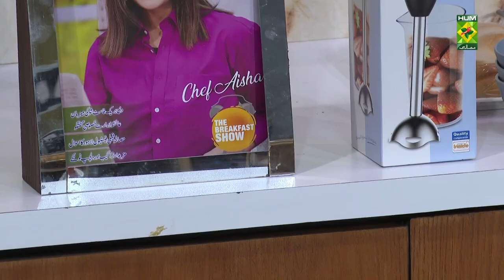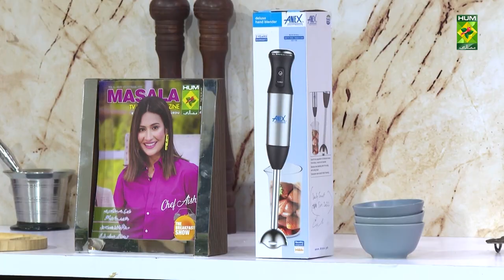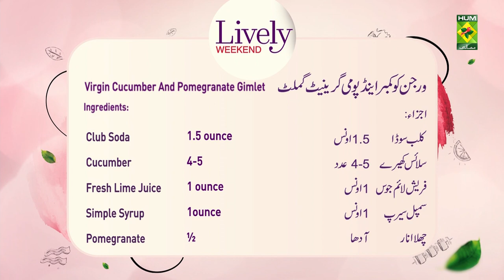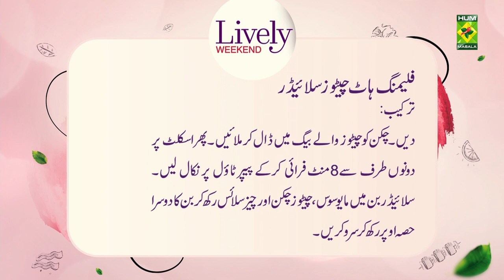Lively Weekends - 04 Dec 2022 - Recipes: Korean Beef With Steamed Rice & Cheetos Sliders, Kiran Khan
Recipes : Korean Beef With Steamed Rice, Flaming Hot Cheetos Sliders & Virgin Cucumber & Pomegranate Gimlet

This show of Lively Weekend with Host Kiran Khan aired on 04 Dec 2022.

Flaming Hot Cheetos Sliders
Ingredients:

 •   Flaming Hot Cheetos  9 ounce
 •   Cornstarch              2 tbsp
 •   Cayenne Pepper          1tsp
 •   Kosher Salt                 1/2 tsp
 •   Chicken Breasts ( skinless) 4
 • Method:

 •   Place the Cheetos in a food processor fitted with a blade attachment and process until they form a powder with some texture, about 1 minute. Transfer the powder to a gallon-size zip-top bag and add the cornstarch, cayenne, and salt. Close the bag and shake gently to combine; set aside.
 •   Place the chicken and mayonnaise in a second gallon-size zip-top bag. Seal the bag and massage the bag so that every chicken piece is coated in mayo.
 •   Heat 1/2 cup of the oil in a large skillet over medium heat. Meanwhile, use tongs to transfer the chicken from the mayo bag to the Cheetos bag. Seal the Cheetos bag and shake vigorously to evenly coat the chicken.
 •   Using tongs, transfer about half of the coated chicken to the skillet. Fry until cooked through, 2 to 3 minutes per side, about 8 minutes total. Transfer the chicken bites to a paper towel-lined plate. You may need to pour out the first batch of oil and wipe the pan with a paper towel before heating the remaining oil and frying the remaining chicken bites. Serve warm, with a generous sprinkle of salt.

In the slider bun, add spicy mayo sauce, lettuce cheetos chicken, cheese slice and top it with the other half of bun.

Korean Beef With Steamed Rice
 • Ingredients:
 • Ribeye (sliced)      700 gms
 • Onion (chopped)     1/2
 • Onion (sliced)     1/2
 • Pear (chopped)      ½
 • Spring Onion        1
 • Spring Onion (chopped)    2
 • Brown Sugar     3tbsp
 • Black Pepper     1tsp
 • Soy Sauce     80gms
 • Sesame Oil     3tbsp
 • Oil               1tbsp
 • Sesame Seeds 1tsp

 • Ingredients For Steamed rice

Slice the beef thinly. In a blender, blend the onion chunks, garlic julienne green onion, brown sugar, black pepper, soy sauce and sesame oil.
Pour the marinade over the beef. Add the thinly sliced onion. Cover and marinate for 30 minutes.
Heat canola oil and sear the beef. Sprinkle with green onions and sesame seeds

Boil the rice and serve

Virgin Cucumber And Pomegranate Gimlet
Ingredients:

Club Soda 1.5 ounceCucumber (sliced) 4-5 Fresh Lime Juice1 ounceSimple Syrup 1ounce
Pomegranate (peeled) ½

METHOD:

Crush half pomegranate
Combine all ingredients and shake with ice. Serve in a rocks glass over crushed ice. Garnish with a rolled cucumber slice and pomegranate seeds